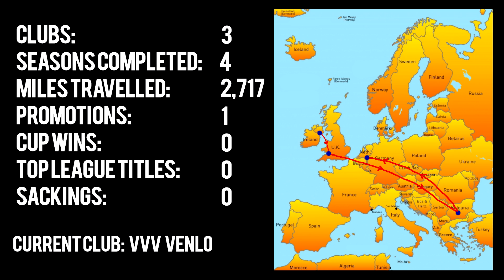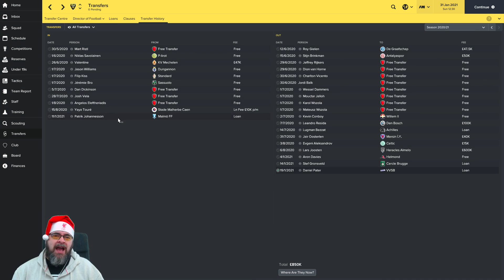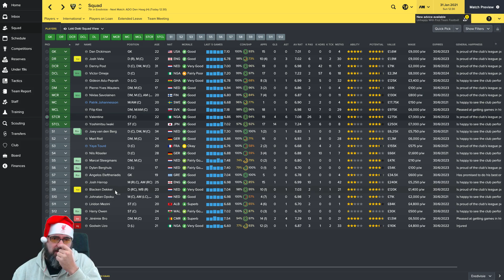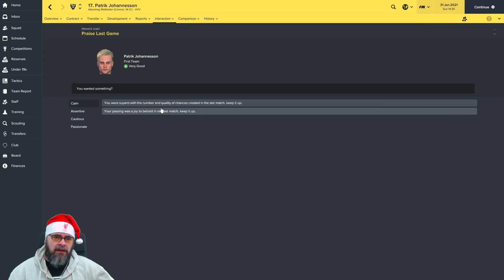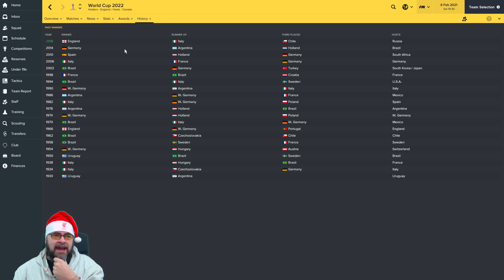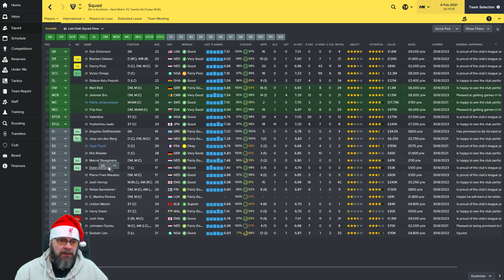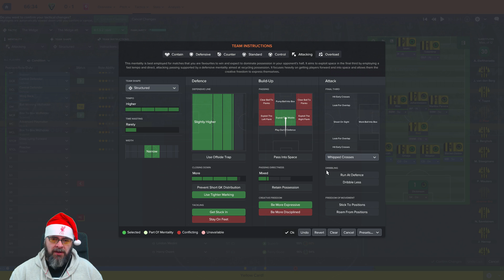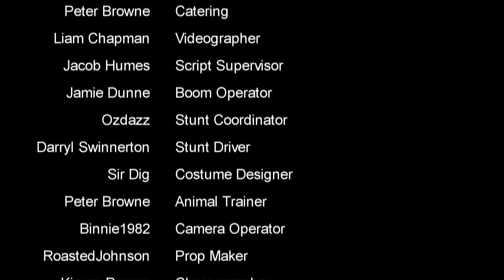🐺🐶 Let's Play FM17 - The Journeyman C3 EP12 - vs Den Haag & FC Twente - Football Manager 2017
Football Manager 2017 European Journeyman Club 3 Episode 12 -VVV Venlo take on the mighty Den Haag & FC Twente in the Eredivisie in this episode of our FM17 Lets Play